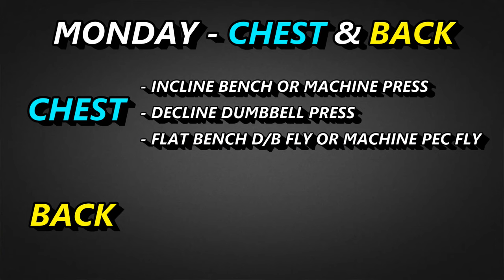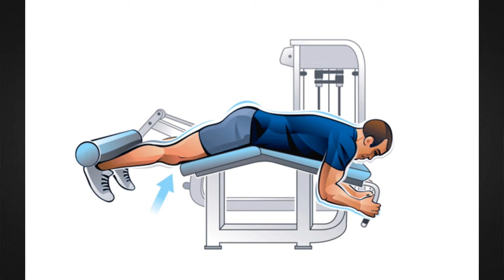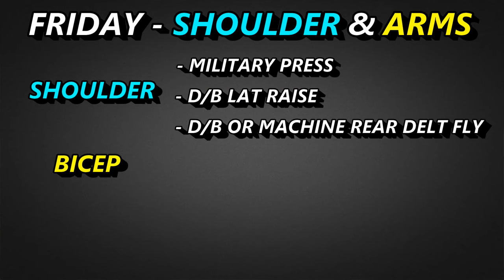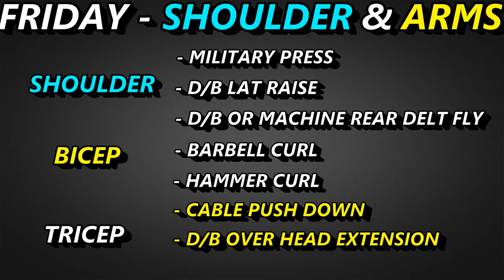Advance *BEGINNER* Workout Plan ( Ectomorph-Mesomorph-Endomorph ) 👉UPDATED VERSION | Aadhavan Tamil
Here is the Genuine link:-
O.N Serious mass gainer (1:5 ratio)
Labrada mass gainer(1:5 ratio)
One life Mass Gainer(1:5 ratio)
Scitron Hyper Mass Gainer(1:5 ratio)
Pure Gain (1:4 ratio)
Absalute Nutrition Mass Gainer(1:3 ratio)
GNC Mass XXX (1:3 ratio)
Hydro Gain (1:1 ratio)
Syntha - 6 (1:1 ratio)
Wild Whey
Wild Whey + Creatine
For Muscle Building and Fat loss here is the Complete Supplement stack to follow:-
Here you get the Genuine Supplement link:-
Ectomorph Body Type supplement stack-
ON Serious mass 6lbs
ON Serious mass 12lbs
Labrada mass gainer 6lbs
GNC creatine monohydrate
ON creatine micronized
Muscletech creatine
As it is glutamine
ON glutamine
M.P glutamine
Labrada glutamine
Xtend bcaa
M.P bcaa
GNC ZMA Caps
Mesomorph Body type1 supplement stack-
Masstech 7lbs
Mesomorph Body type2 supplement stack-
Nitrotech whey 4lbs
RC Pro-antinum 5lbs
Testosterone booster
Testa 250
Endomorph supplement stack-
Nitrotech Whey protein 4lbs
M.P Glutamine
Xtend BCAA
GNC ZMA Caps